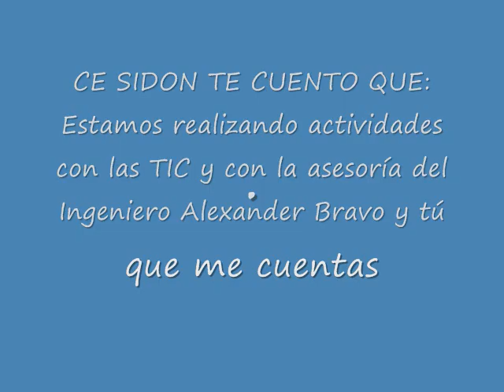Proyecto Sedes Cumbitara.wmv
Video de actividades y Twitter de: Centro educativo sidon , damasco, tabiles, llano verde, santa marta.